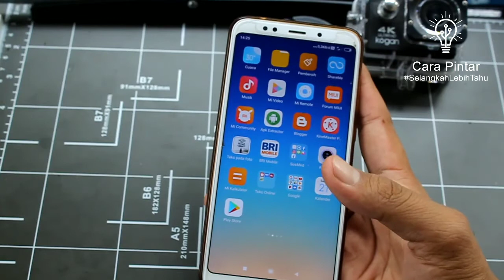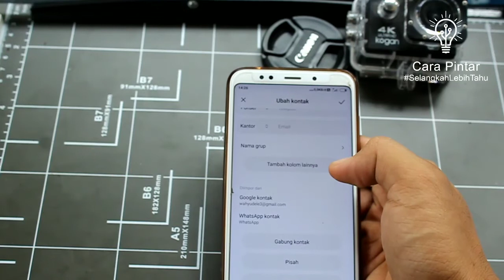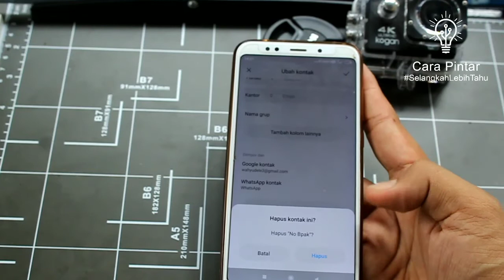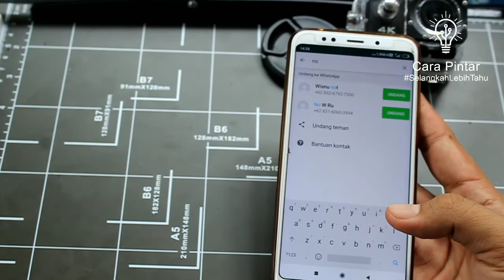Cara Menghapus Kontak Whatsapp Permanent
Ingin Menghapus kontak whatsapp secara permanent ? kamu menonton video yang tepat. Karena disini akan saya jelaskan cara hapus kotak wa dengan mudah.

Ya,, silahkan ikuti saja tutorialnya dengan menonton video sampai habis. Agar mimin carpin lebih semangat lagi dalam membuat konten bermanfaat lainnya.

Oh iya,, Kunjungi juga website kami untuk membaca artikel seputar tutorial game, whatsapp dan lain sebagainya.

Follow juga instagram kami /cara.pintar

Terimakasih banyak & sukses selalu.